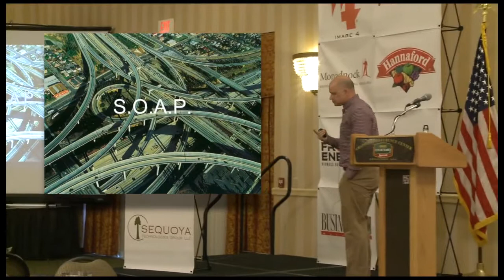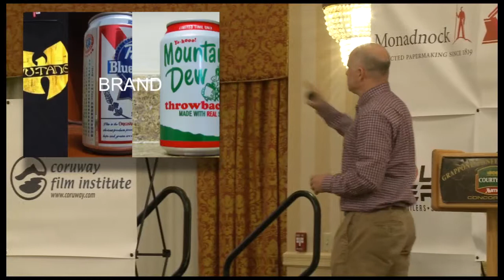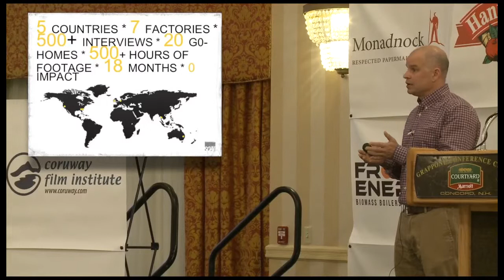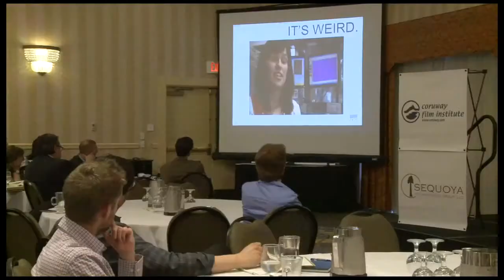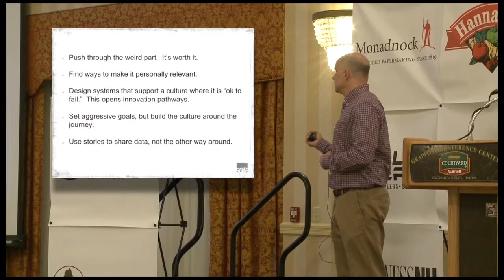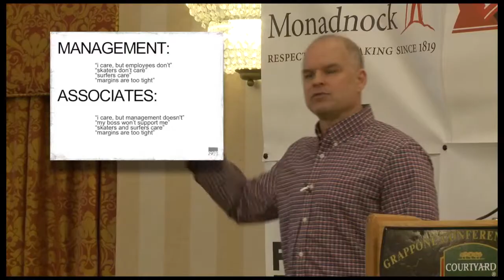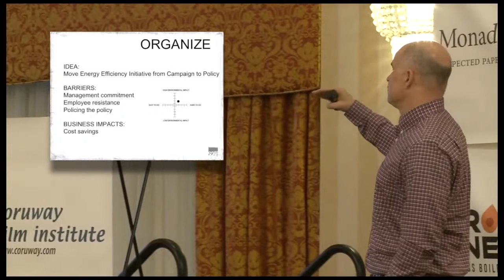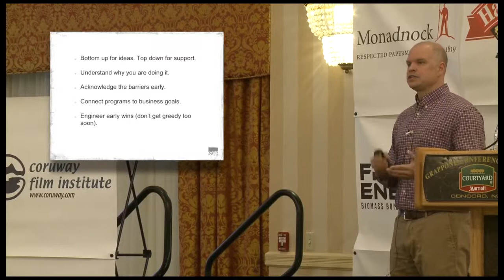NHBSR Spring Conference Keynote - John Rooks on Authentic Engagement: Making it Real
As companies pick clean the low hanging fruit of sustainability, they must look into the corners of operations for innovation and help.  Today, we call this: Engagement.  But honestly, more often than not, what passes for this deep, complicated and scary (when done right) strategy is just more communication.  Authentic engagement can be a leap-frog strategy for those companies that are new to sustainability and a cementing of sustainability into the corporate culture for veterans.  But there is risk in simply going through the motions.   This presentation will expose trends and case studies for Employee, Supply Chain and Stakeholder Engagement.  Learn how to design and execute authentic engagement at your company through a practical discussion of specific projects at large and small companies.